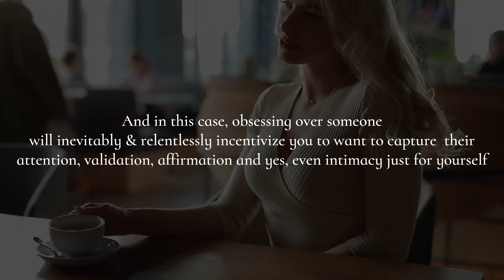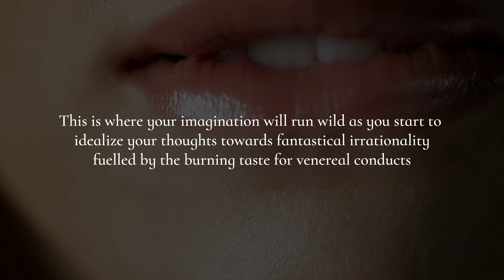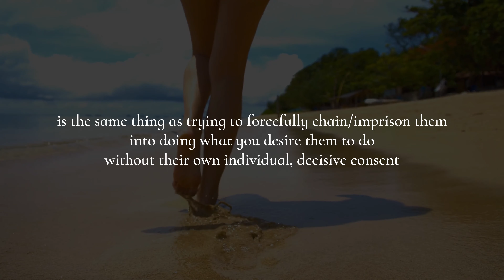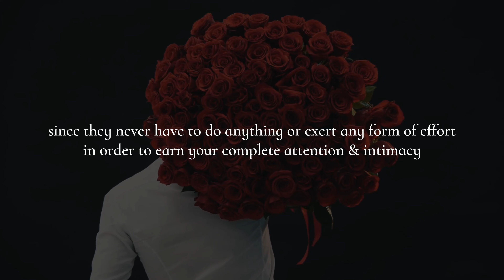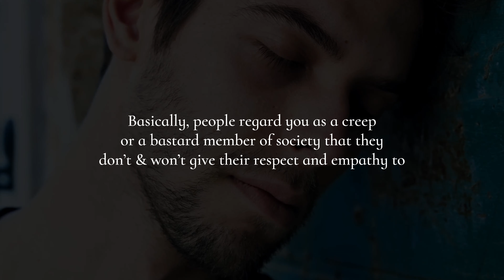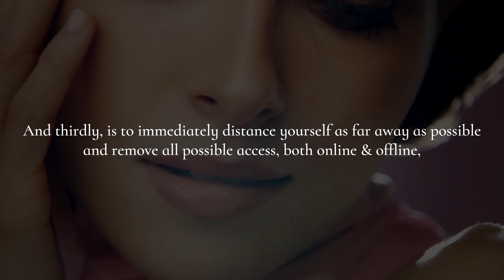The Simp | How Desperation Turns People Off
There’s a fine line between being a considerate, caring person and what the internet has termed “Simping.” In recent years, the term “Simp” has risen to popularity to describe individuals who go above and beyond in their efforts to please others, particularly potential or actual romantic partners, often to their own detriment.
Simping is being exceedingly & overwhelmingly nice to someone, borderline or even touching being an unethical pushover, often in a romantic context, without receiving the same level of interest and energy in return.
It’s not merely about treating partners with respect that’s being a good person. Simping takes it a notch higher, where the level of niceness is excessive, obsessive and often unreciprocated.
It’s more about overcompensating, over pleasing, and  being overly "DESPERATE" for approval, affirmation & intimacy